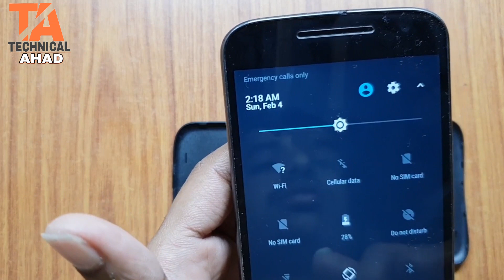Moto G4 plus fake charging problem. working 100%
Samsung Galaxy J7 Prime (2016) disassembly

How to samsung G610 disassemble 2017

Nokia 3 (Matte Black)..

Honor Huawei Honor 8 Lite 4GB (Blue,64GB, 4G Ready)..

Samsung Galaxy On8 (Gold, 3 GB RAM + 16 GB Memory)..

Motorola Moto C XT1755 (Starry Black)..

Coolpad Note 5 (Royal Gold, 32 GB)..

Samsung On5 Pro (Black)..

RELIANCE JIO 4G ROUTER - JIOFI3, Black..

HP DeskJet 2131 All-in-One Printer..